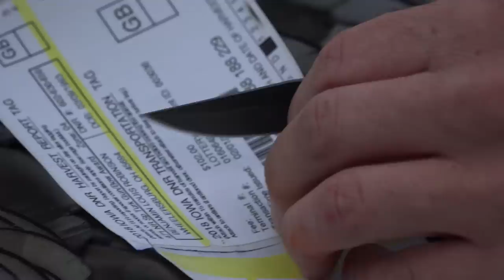IOWA TOMS AND RETURNING A RUNAWAY DOG! - Public Land Turkey Tour Day 44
Ben Robinson shoots a tom and finds a runaway dog!

TURKEY MOUNTING KITS!